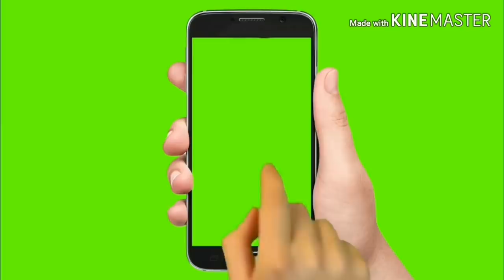Vitara BREZZA ਗੱਡੀ/ਬੋਲੇਰੋ ਗੱਡੀ/ਸੋਨਾਲੀਕਾ60 rx/hyundai eon ਗੱਡੀ/pultina ਮੋਟਰਸਾਈਕਲ/ਇੰਡੀਗੋ ਗੱਡੀ ਵਿਕਾਊ